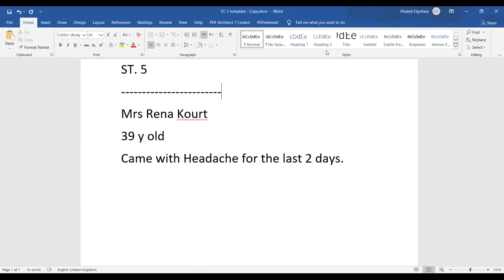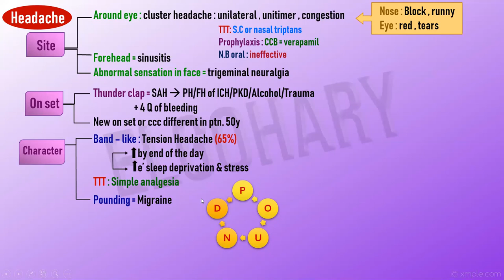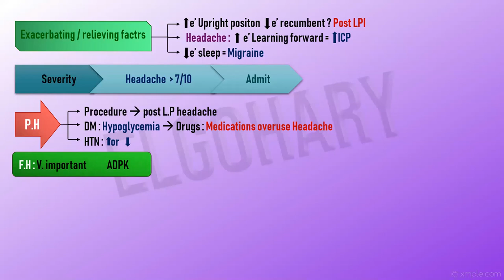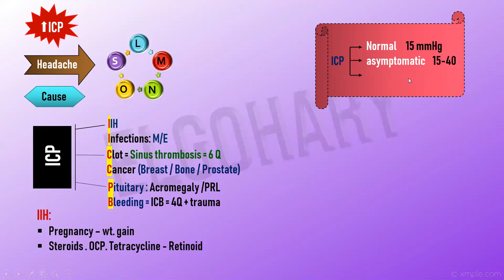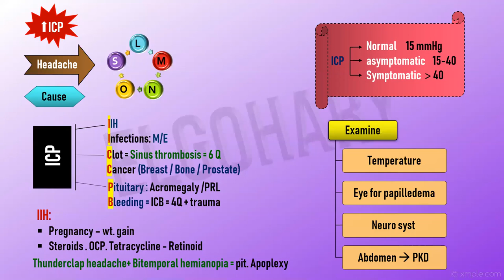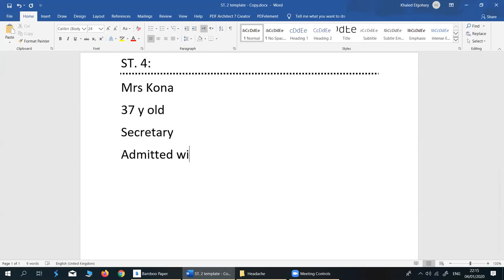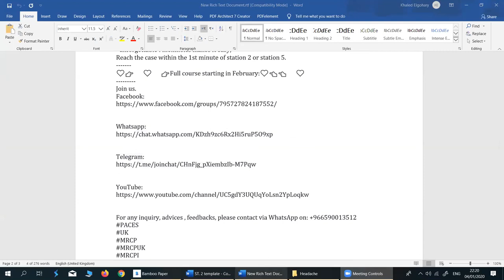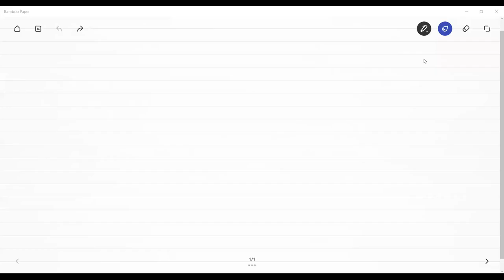Headache, Insomnia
More & Mores 💪
Do not miss the Invincible approaches to ST 2, 4 ,5 & Neuro.
· simplified MiNd Maps ✂️
· Updated guidelines for management.
· Interactive sessions.
· unforgettable Mnemnoics makes it easy,
Reach the case within the 1st minute of station 2 or station 5.
👉❤️❤️👉Full course starting in February:👈👈❤️❤️
Join us.